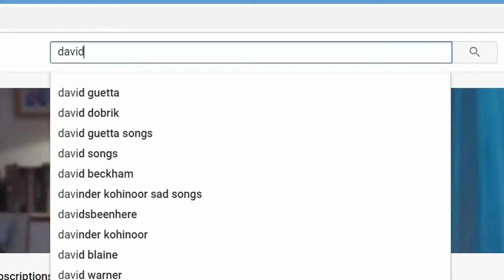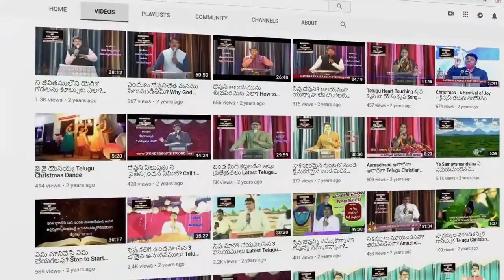V6 News Channelలో క్రీస్తు ముండ్ల కిరీటమునుగూర్చి ప్రసారం సిలువలో పలికిన 7 మాటలనుండి ప్రార్ధనలు